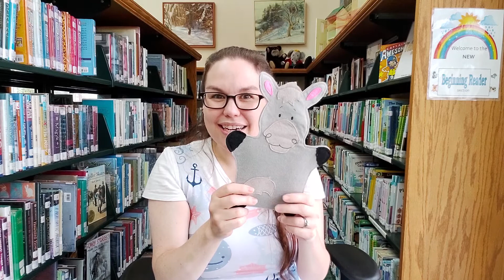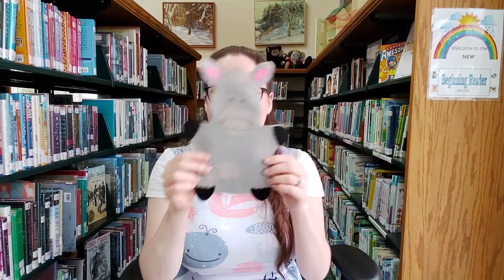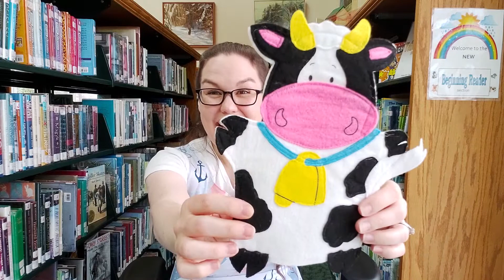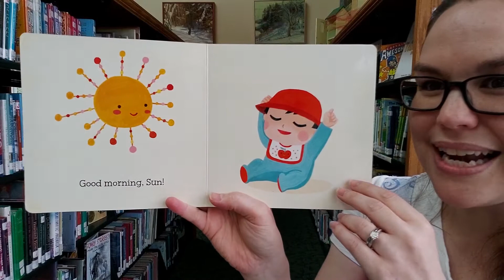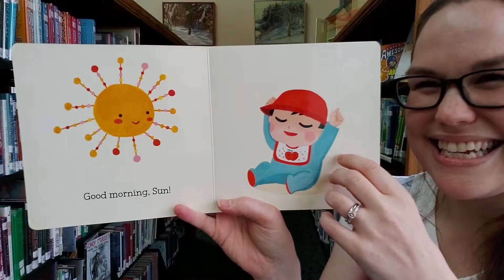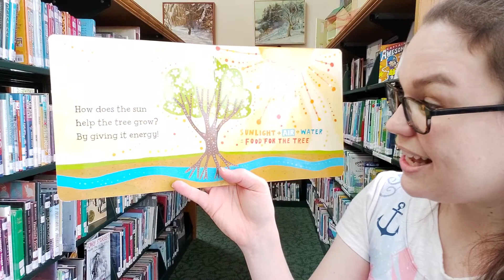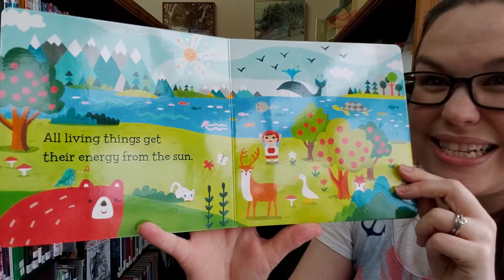Baby Time - Aug 6th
Virtual musical storytime from Rockland Public Library.
This week featuring Baby Loves Thermodynamics! by Ruth Spiro, illustrated by Irene Chan.

Here are the lyrics to the Walrus Washes:

Oh, the walrus washes his winter coat
down by the wavy ocean.
He adds some water and he adds some soap
and he waits...and he waits...and he waits.

Then the laundry shakes, shakes, shakes
The laundry shakes and shakes and shakes
The laundry shakes, shakes, shakes until it's clean.
The laundry shakes, shakes, shakes
until it's clean.